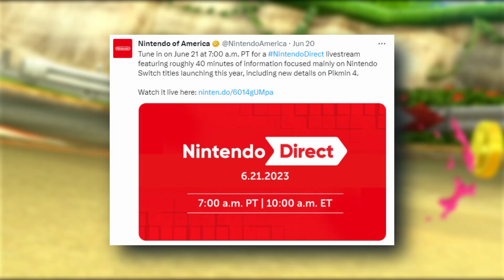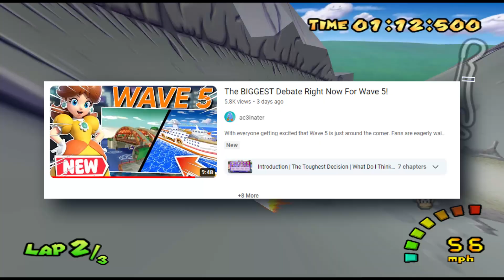What COULD Be The Remaining Characters Now?!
With Wave 5 of the Booster Course Pass... We have seen the light of day with 3 characters! But with those characters, they raise some more questions... What are the remaining characters going to be within Wave 6! Let's discuss!

Hi everyone! Hopefully you guys do enjoy today's video, if you guys did enjoy this video, smash that thumbs up button for free power-ups from the Mario universe, and also hit the subscribe button with your pinky for more Mario Kart content! (You will get free plumbing service from the Mario Brothers)

CHAPTERS:

00:00 Introduction
00:21 Discord Server
00:32 Recap Of Teaser
02:37 Going Over Old Poll
03:02 My Old Predictions
03:58 Rules For Predicting
04:29 What Are All The Predictions?
04:58 Who's The First One?
05:48 The Second One? Logical Prediction!
06:23 There's A Catch (Curveball)
06:56 My Second?! Gut Prediction
07:48 Other Prediction's I Have Seen
08:09 Final Thougts
10:01 Outro

[ALL TRAILER FOOTAGE IS OWNED BY NINTENDO IN THIS VIDEO]

SOCIALS:

xXaceinaterXx 3905
Nintendo Switch Friend Code (Currently Not Full)
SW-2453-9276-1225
How I make my content happen:

Thumbnails: Photopea
Video Editing Software: Wondershare Filmora
Microphone: Hyperx Quadcast
Gameplay: Switch (The bread and butter :D)
Capture Card: Some generic one from amazon. lol